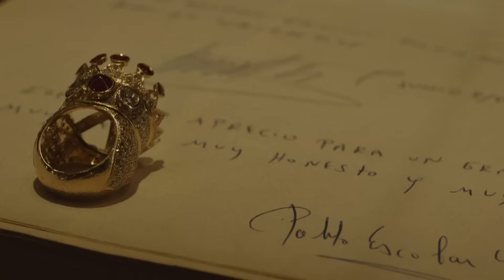Kanye Just DESTROYED Vultures 2...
Kanye's new album just got cancelled on all streaming platforms...

0:00 - Intro
0:10 - Vultures 2 exclusively on YEEZY App
2:30 - Vultures 2 Release Date
3:20 - Vultures 2 Tracklist and Snippets
4:35 - Yeezy App is COOKED
6:15 - Outro